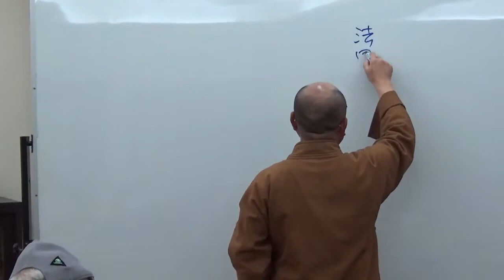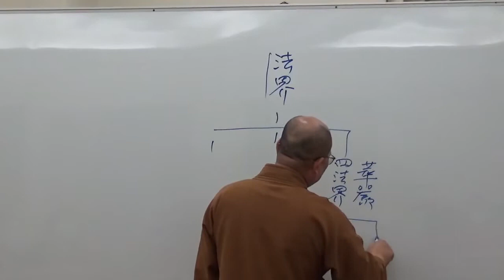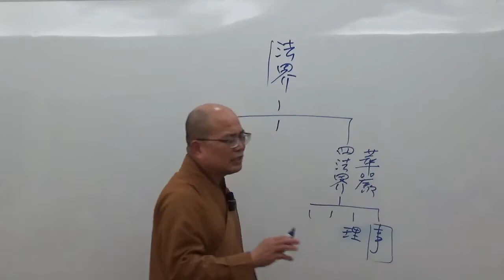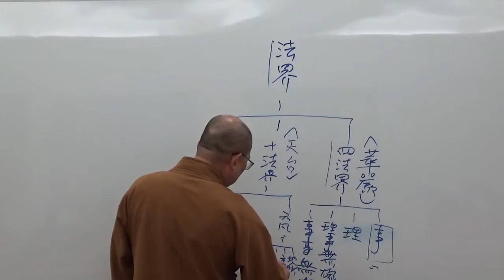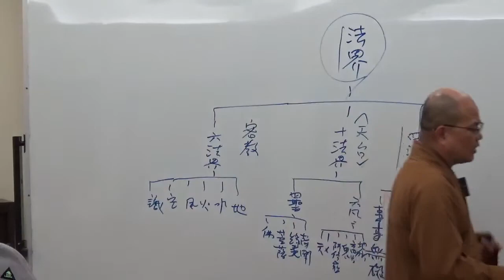成佛之道 072-2~如正法師